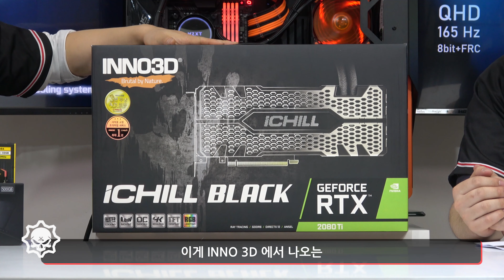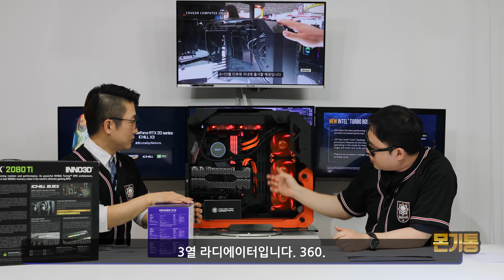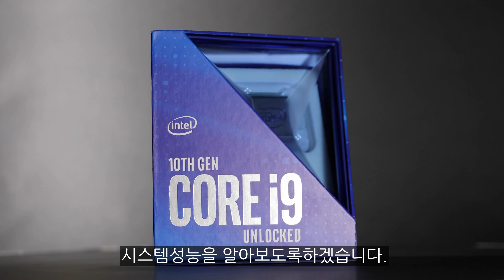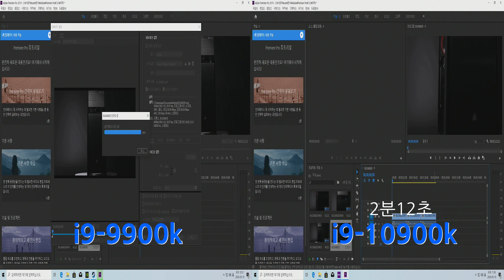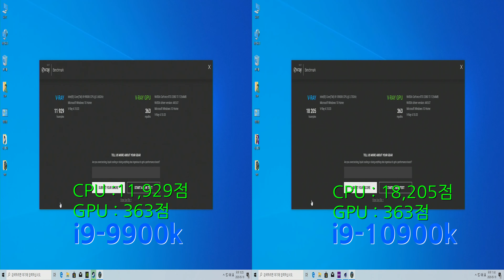i9-10900K 로 조립한 499만원 풀수냉PC - 솔라 리뷰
제품구매 바로가기

1. 몬스타기어 뉴페이스 박팀장님 소개(0:41)
2. 오렌지컬러 소개(2:11)
3. COUGAR BLAZER SOLAR CUSTOM PC 제품영상(2:44)
4. PC 부품소개(4:20)
5. 수냉쿨러 3대장(8:13)
6. 10900K + RTX2080TI 성능테스트(배틀그라운드+3DMARK)(9:00)
7. COUGAR KOREA 담당자님과 즐거운 통화(11:22)
8.경품안내(14:58)

안녕하세요~
PC의 감성을 디자인하는 몬스타PC입니다~

소개해드리는 영상은
인텔 10세대 i9-10900K CPU + RTX2080Ti 조합의 풀 일체형 수냉컴퓨터입니다
"솔라" 는 COUGAR 정체성인 오렌지를 모티브로 해서 제작이 되었습니다

주요사양은 아래와 같습니다
INTEL i9-10900K
GIGABYTE Z490 AORUS MASTER
CORSAIR DDR4 32GB 25600 VENGEANCE PRO RGB BLACK(8X4)
INNO3D iCHILL RTX2080Ti BLACK
970 EVO 1TB
COUGAR BLAZER
ANTEC HCG 850W 80PLUS GOLD(monstargear Tune)
COOLERMASTER 라이저킷
블러드베슬38 블랙오렌지
COUGAR VORTEX LED
KRAKEN X73

더 궁금한 점은 아래를 참고해주세요^^
감사합니다.

카톡플러스 @monstar
인스타그램/페이스북 - monstargear